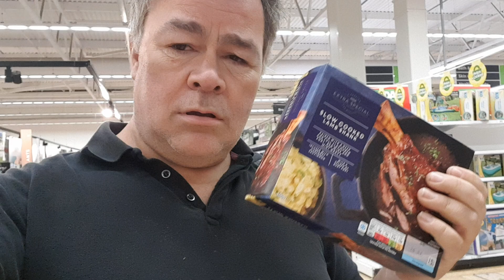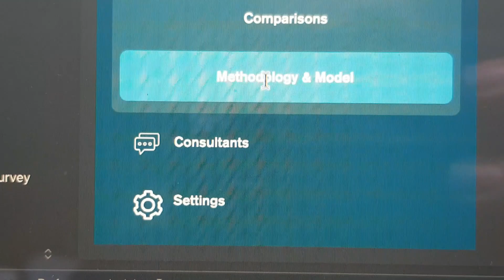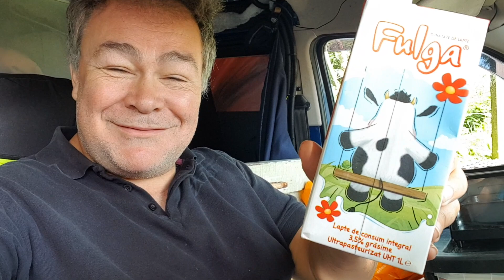🇬🇧 UK VanLife S12E55 Reasserting Good Habits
When you're living by yourself in a van it's very easy, without discipline, to let yourself go and your standards deteriorate.
So I decided on Midsummers day to create mid years resolutions to get myself back on a good track.